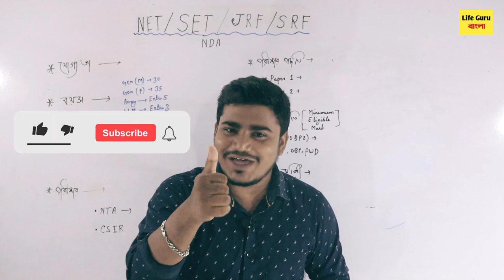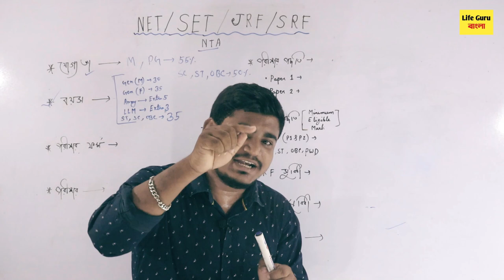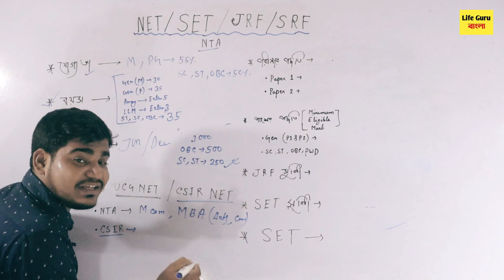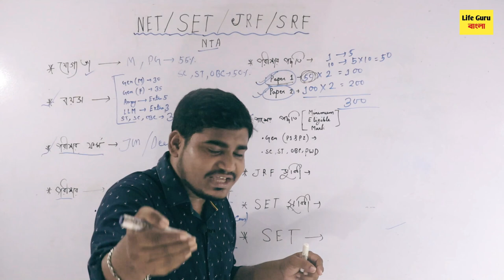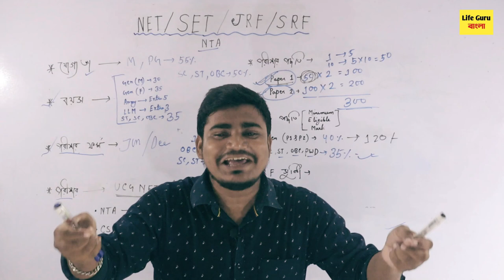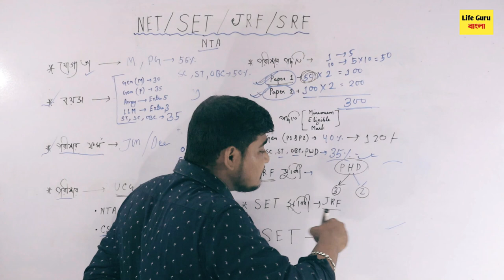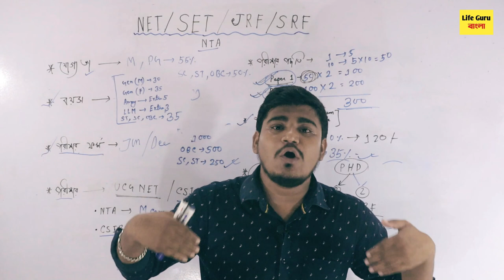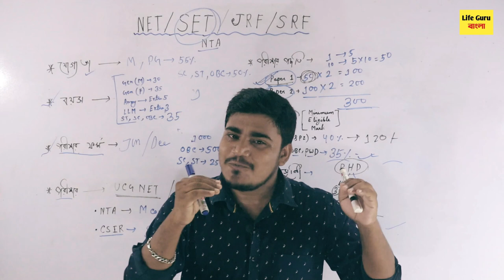Net Exam Full Details in Bengali | What is Net Exam in Bengali | JRF | SRF | SET | UGC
UGC NET Bengali Syllabus
NET exam Eligibility
UGC NET/SET Bengali syllabus PDF
UGC NET Syllabus Bengali 2022 PDF
NET exam date 2022
নেট সেট পরীক্ষার যোগ্যতা
নেট পরীক্ষা কি
JRF full form